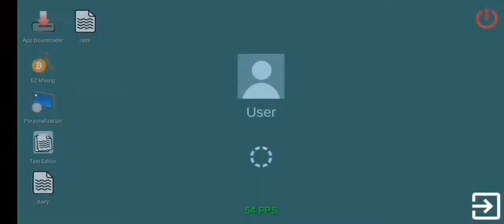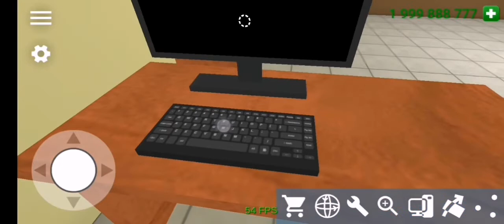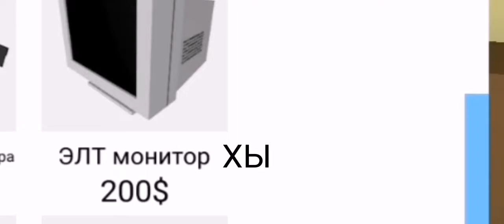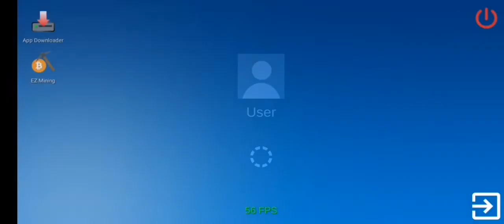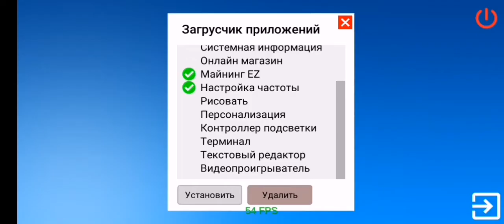НОВОЕ ОБНОВЛЕНИЕ В PC SIMULATOR 1.7.0?